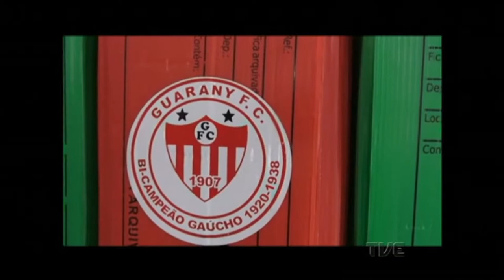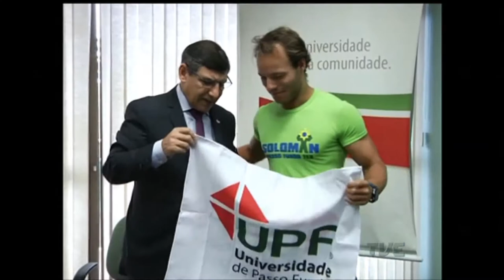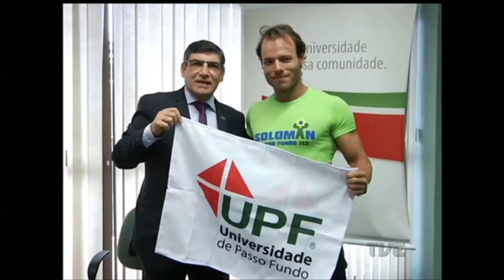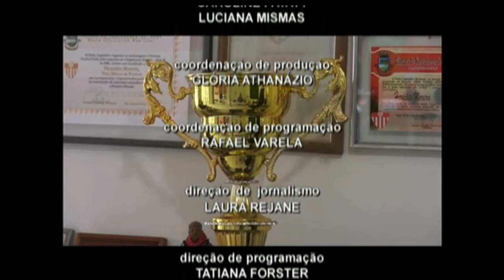Plano de Jogo | TVE - 19/4/17